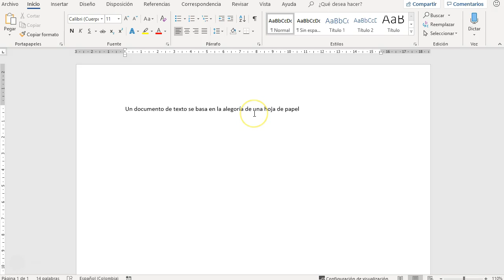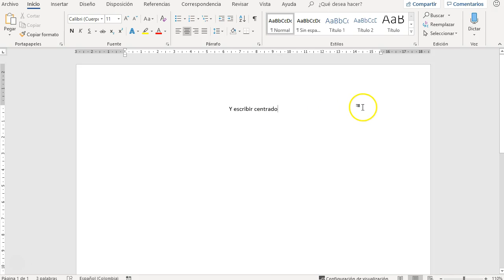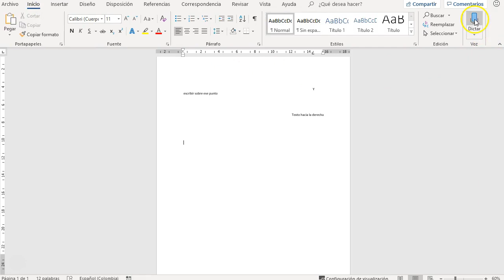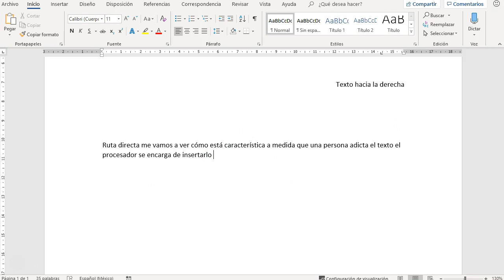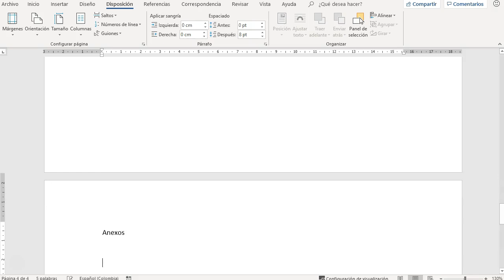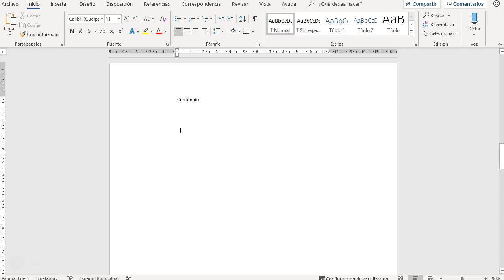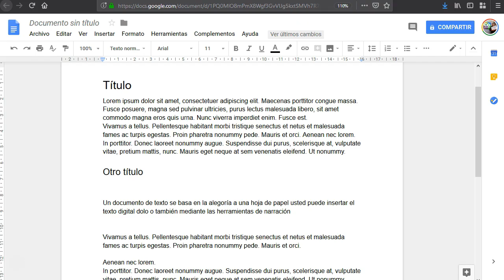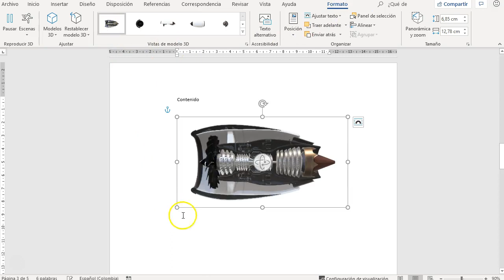Procesadores de Texto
Concepto: qué es un procesador de texto